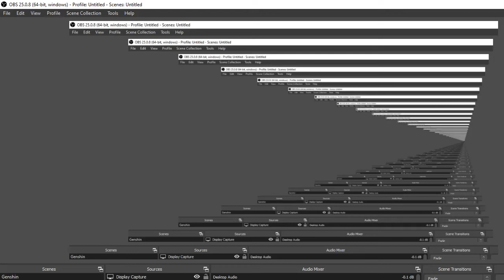Cheat fwar Reseller LSOrigin episode 08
maaf obs belum disetting
My spek PC Gaming
Motherboard Varro H61 MGP
Core I3 3240
RAM 8GB HYNIX (4X2)
HDD 320GB HDD 500GB
Casing Standart + PSU 500W
Windows 8.1
Recorder OBS / Camera HP Gome U7
Editing encode = Wondershare Filmora Full
Edit Foto = Photoscape